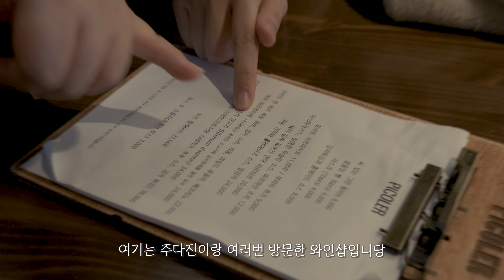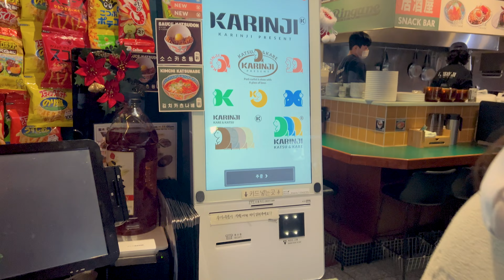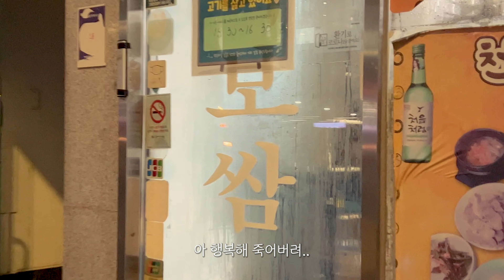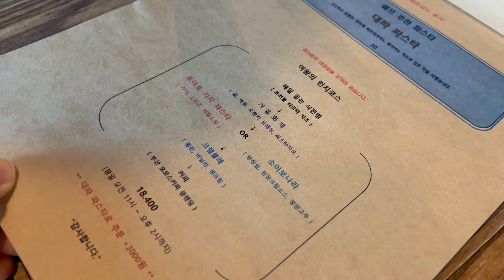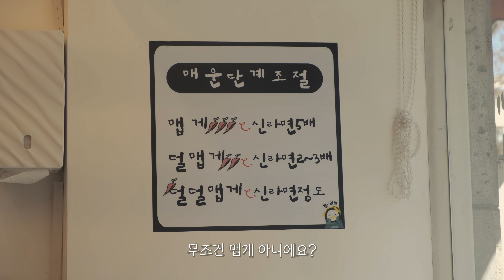vlog. 책발전소 디자이너의 일상👩🏽‍💻, 동대문 종합시장 외근🧵, 와인과 틈새라면으로 도배한 12월🍜, 함께있어 행복한 지민현정과의 홈파티까지🫶🏽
CAMERA | 후지필름 X-T4, iphone 13pro
MUSIC From | Artlist
PROGAM | Adobe Premiere Pro 2022